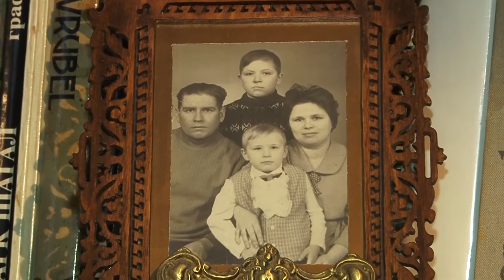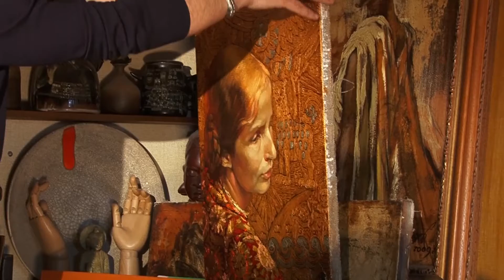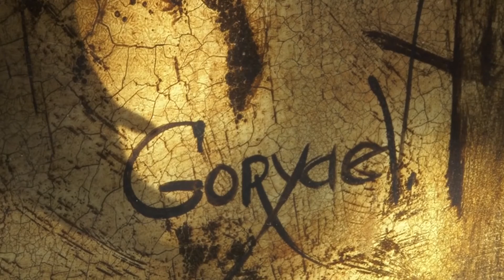05.04.16 "Світ душі". Віктор Горяєв (художник).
Випуск телепроекту "Світ душі"